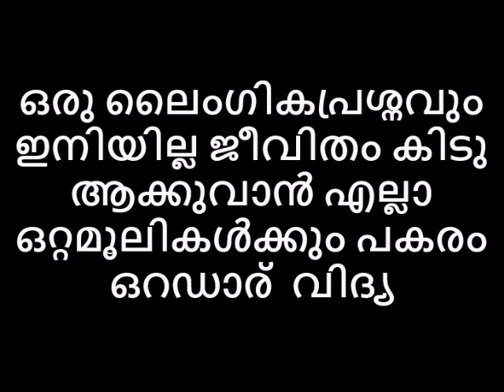ഒരു ലൈംഗികപ്രശ്നവും ഇനിയില്ല ജീവിതം കിടു ആക്കുവാൻ എല്ലാ ഒറ്റമൂലികൾക്കും പകരം ഒറഡാര് വിദ്യ